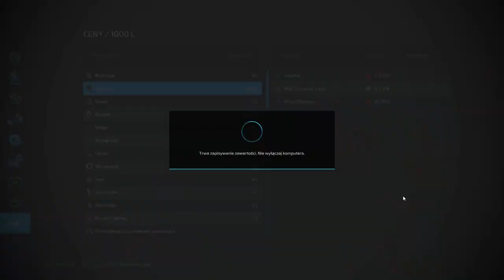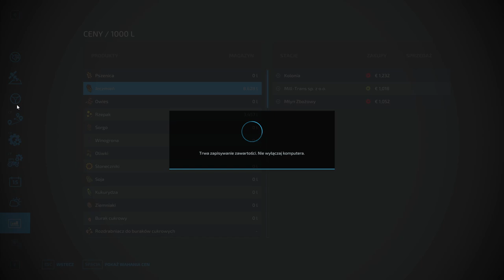FS 22 FLET NA OSADZIE #9 Sprzedaż plonów oraz mieszanie TMR nowym nabytkiem